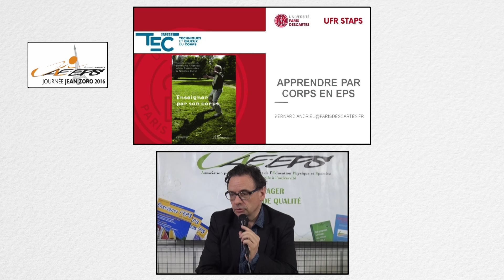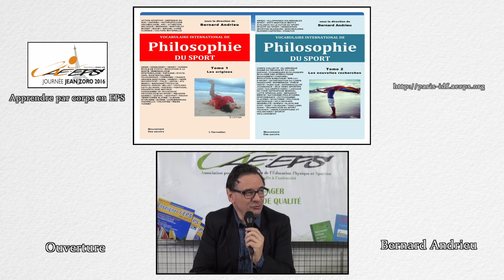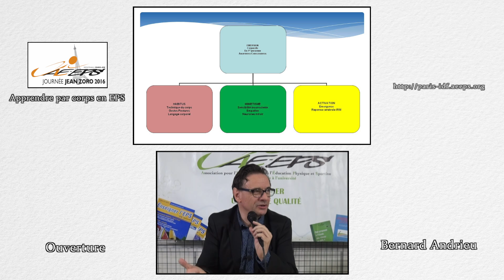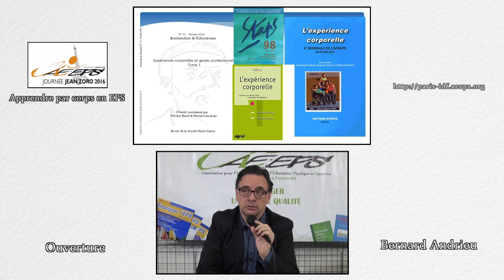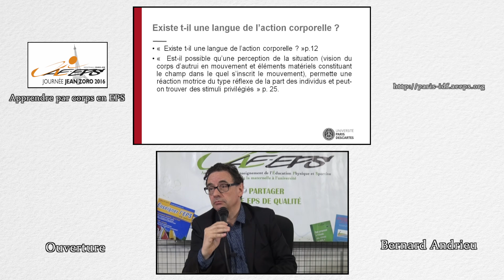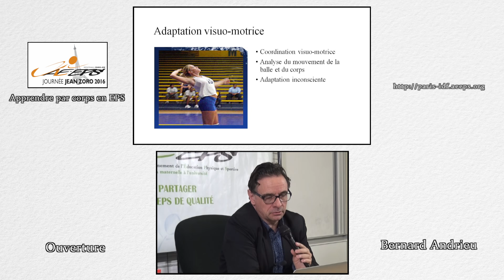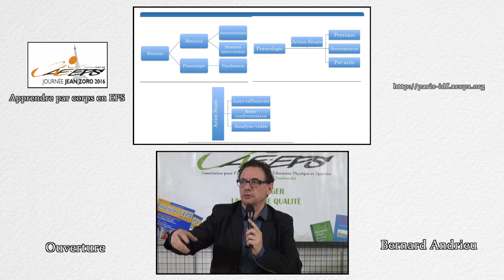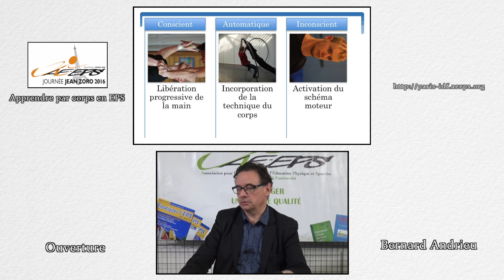Bernard Andrieu : Ouverture de la Journée Jean Zoro 2016 (JJZ 2016)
Cette vidéo présente la conférence donnée par Bernard Andrieu dans le cadre de la Journée Jean Zoro 2016 « Apprendre par corps en EPS », organisée par la Régionale Paris-ÎdF de l'AE-EPS samedi 1er octobre 2016 (UFR STAPS de l'Université Paris Ouest Nanterre La Défense).
Bernard Andrieu est philosophe, Professeur des Universités à l'UFR STAPS Paris Descartes.